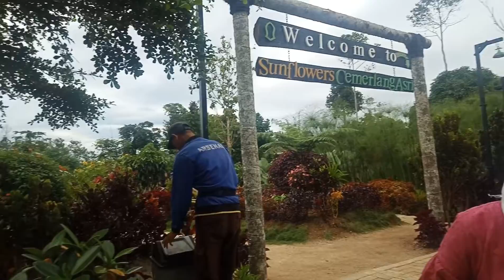SUN FLOWERS CEMERLANG ASRI | SALAH SATU DESTINASI WISATA DI KOTA PAGARALAM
Sun flowers cemerlang asri salah satu agro wisata yang ada di kota pagaralam yang tepatnya di desa tanjung aro kota pagaralam, disini saya mengajak istri saya yang ingin jalan2